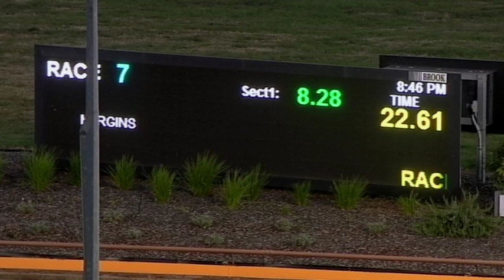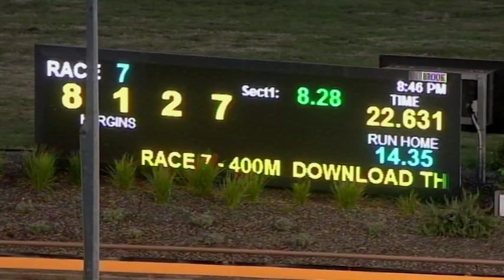WGL TUE 25 JAN 22 R7